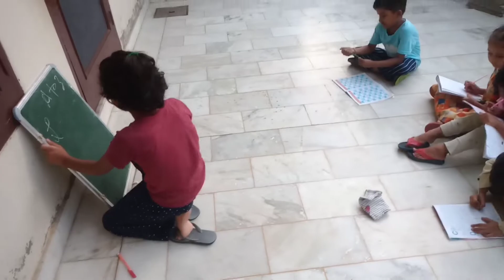❤️My cute baby vlogs🤼||My first cute vlog viral|👯@enjoylife405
My cute baby vlogs|My first vlog viral|@enjoylife405
देखिए कितनी बारिश हुई ।बच्चों के गेम और पढ़ाई के साथ साथ आपसी प्रेम भावना को देखिए।
my vlog
myfirstcute baby vlog viral